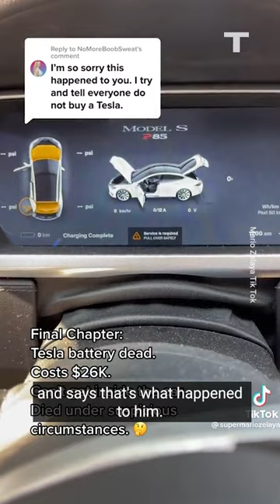Tesla Owner Unleashes On TikTok After Car Locks Him Out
Tesla owner Mario Zelaya took to TikTok to vent this week and the video has over 10 million views. He says the battery of his car died, locking him out of the vehicle unless he spent $26,000 to replace it.